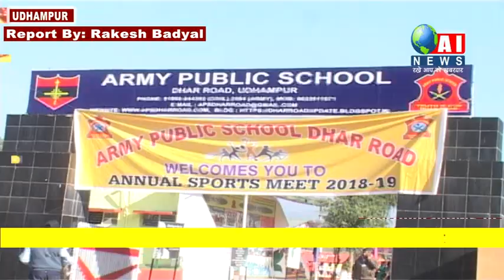उधमपुर - आर्मी पब्लिक स्कूल ने मनाया10वां वार्षिक खेल दिवस,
धार रोड स्थित उधमपुर आर्मी पब्लिक स्कूल ने कक्षा 1 से लेकर कक्षा 4 तक के लिए 10वां वार्षिक खेल दिवस मनाया, इस  अवसर पर 107 एडी रेजिमेंट के कर्नल अंकुश शर्मा  मुख्य अतिथि के रूप में उपस्थित हुए , इतना ही नहीं, विभिन्न स्कूलों और कॉलेजों के प्रिंसिपल,वा अन्य गणमान्य व्यक्तियों ने उनका स्वागत भी किया , प्रिंसिपल श्रीमती ज्योति बड़याल ने स्कूल की वार्षिक रिपोर्ट और उपलब्धियों को साझा किया , छात्रों ने पोम-पोम ड्रिल, बांस ड्रिल और फैन ड्रिल के रूप में एक विस्तृत श्रृंखला प्रदर्शित कर सभी के दिल को खेल कौशल और एकता की भावना से भर दिया, छात्रों ने एरोबिक्स और मार्शल आर्ट्स के अपने ऊर्जावान प्रदर्शन के साथ दर्शकों को मंत्रमुग्ध कर दिया। उत्साही माता-पिता ने लगातार प्रतिभागियों की सराहना की, प्रधानाचार्य श्रीमती ज्योति बड़याल ने उन सभी लोगों का धन्यवाद किया जिन्होंने मेगा आयोजन की भव्य सफलता के लिए अपनी सेवा का योगदान दिया